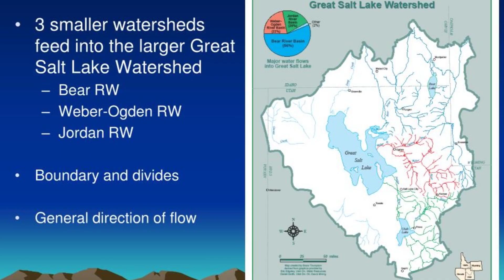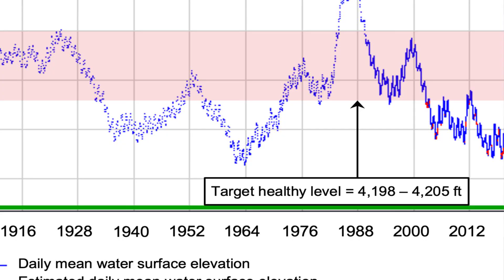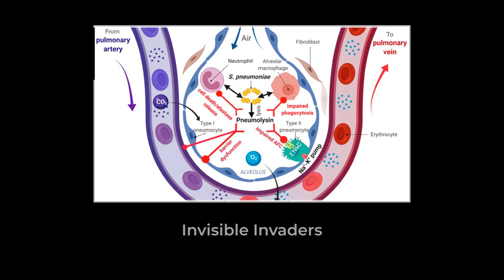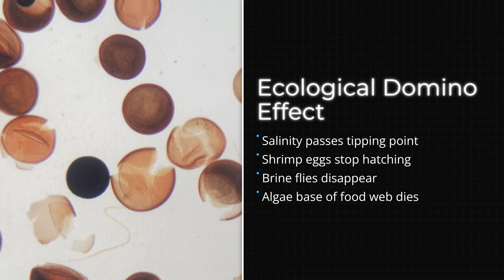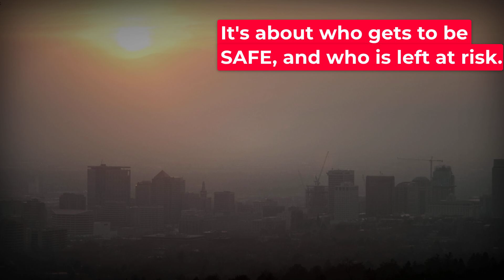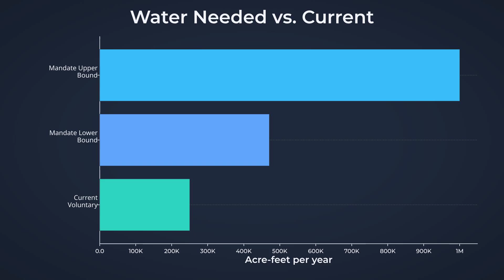Why the Great Salt Lake Is Becoming a Toxic Threat to 2 Million People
Discover the unfolding environmental crisis at Utah’s Great Salt Lake and why experts warn it could threaten the health of nearly 2 million people.

This video breaks down the science behind the lake’s rapid decline, the toxic dust it may release, and what it means for communities across the region. Learn what’s driving the disaster, what researchers are finding, and what solutions are on the table before the situation gets worse.

If you care about climate risk, water policy, public health, or the future of the American West, this is a must-watch.

How Utah’s Drying Salt Lake Became a Public Health Disaster
How the Great Salt Lake Is Turning Into a Poison Cloud